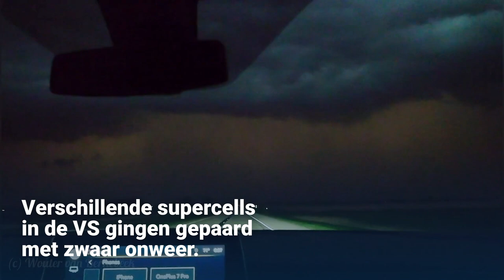Extreme supercells in Minnesota en Iowa! | Stormchasen in de VS #2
Een aantal collega's is komende tijd in de Verenigde Staten om te 'storm-chasen'. Supercells, wateroverlast, zandstormen en misschien wel tornado's; het komt allemaal voorbij! Komende tijd houden wij jullie op de hoogte van het extreme weer in de VS op onze Youtube-pagina.

📸: Wouter van Bernebeek